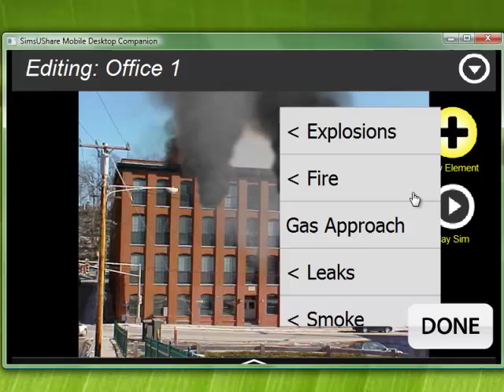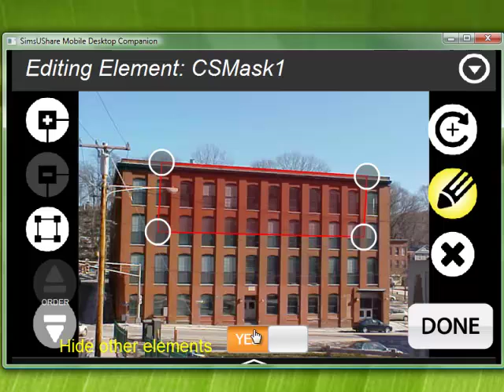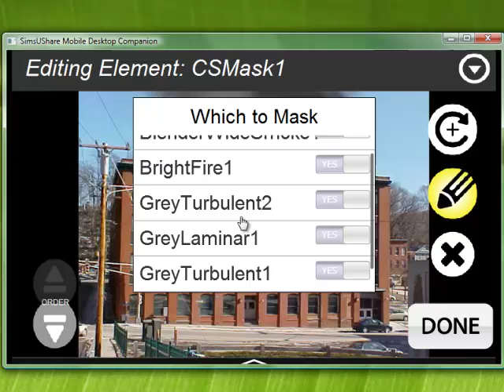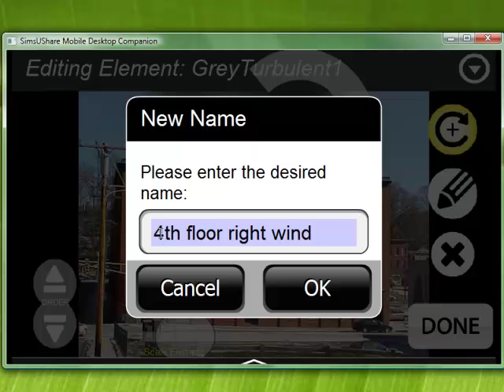Intro to Masking with SimsUshare | Fire Simulator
Check out our introduction to the masking feature in the SimsUshare mobile app. Note that this video is about an outdated version of SimsUshare, as we perform periodic updates. Learn more about the latest version of SimsUshare, the leading fire simulator,

SimsUshare is versatile training simulation software: a virtual incident command simulator, fire simulator, HazMat simulator, command training center, and safety simulator, all rolled into one! Easily and rapidly create training simulations using your own photos. Add realistic smoke, fire, and other effects to create an unlimited number of incidents. Connect your crews to run sims anywhere!

Command, size-up, planning, and decision-making are perishable skills. SimsUshare is the easiest and most affordable fire/command/all-hazards simulator training system you can use to keep your team’s skills fresh.